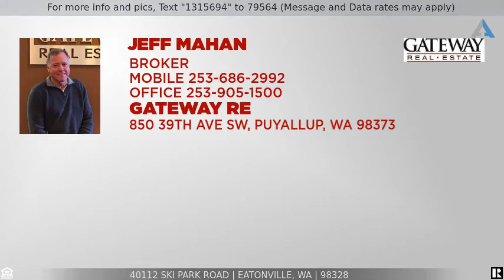Priced at $420,000 - 40112 Ski Park Road, Eatonville, WA 98328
Affordable Waterfront!

Last of AFFORDABLE waterfront with septic, water, and parking. These three amenities are tough to find in this price range. Plus, cabin is terrific featuring lots of knotty pine and great covered living area. Hurry!